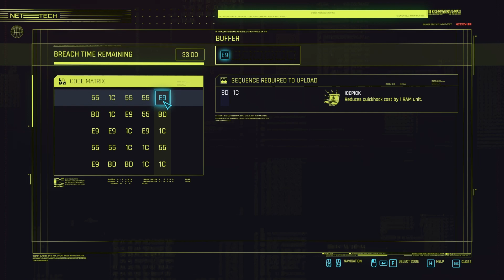MEETING THE MAYOR - Cyberpunk Playthrough Part 21 (Very Hard)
First Playthrough of Cyberpunk 2077
Used to watch Ssohpkc, nova, and all the creatures when playthroughs were popular so I decided to try to upload playthroughs as well.